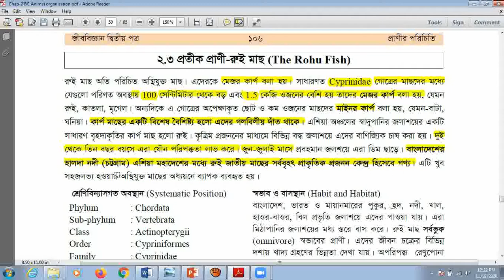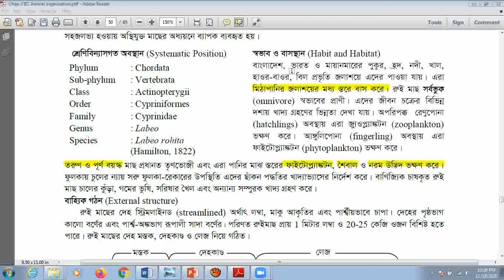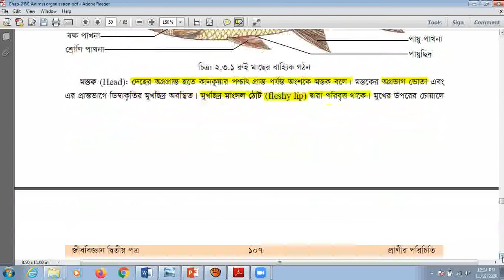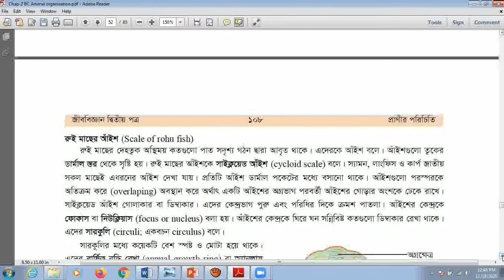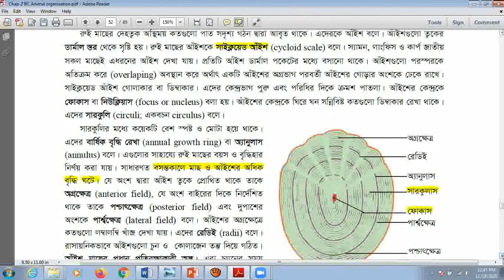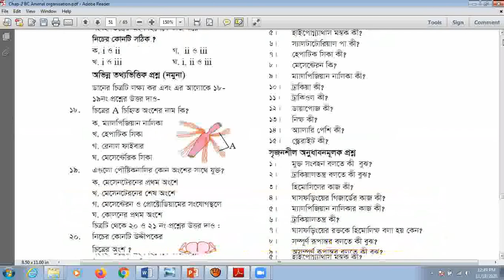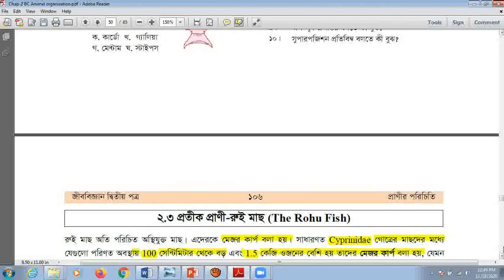রুই মাছের বাহ্যিক গঠন